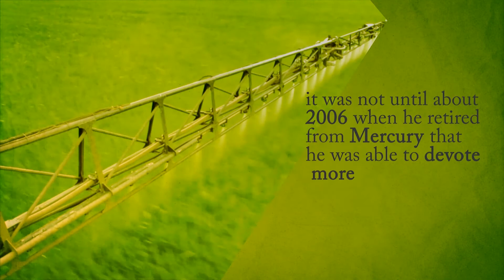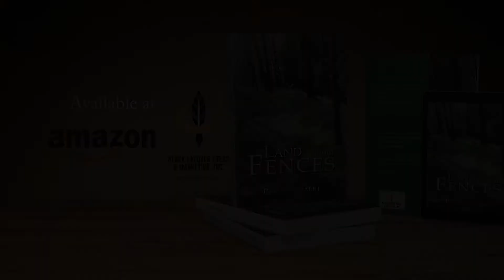Land without Fences by Peter Cazalet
This is author Peter Cazalet's collection of poems. Enjoy!

Ask us how we can turn your books into awesome book trailers.

Find Black Lacquer Press & Marketing's author's book trailers, movie highlights, previews, promos, clips, and digital exclusives here.

ABOUT BLACK LACQUER PRESS & MARKETING, INC
Black Lacquer offers the road less travelled to publishing, where writers are provided the avenue to become published authors. Composed of an innovative and energetic team who find new routes to committed authors and accelerate the process of publishing, we respond to every conceivable publishing and marketing need in the industry and is driven to extend our services all the time. Black Lacquer ensures that readers of these books published can access writing they might never find in their local bookshop.

Black Lacquer Press & Marketing